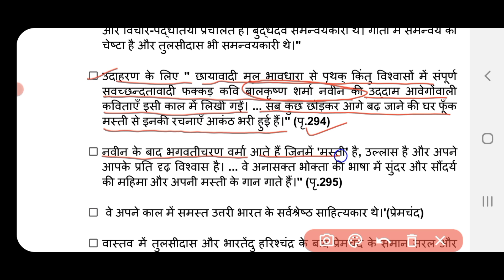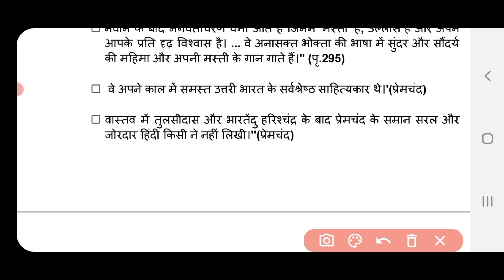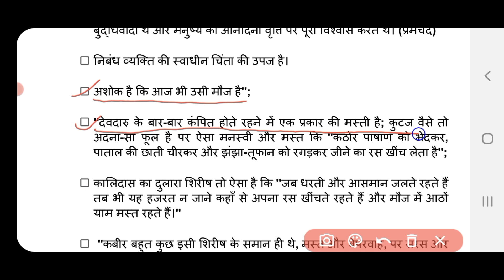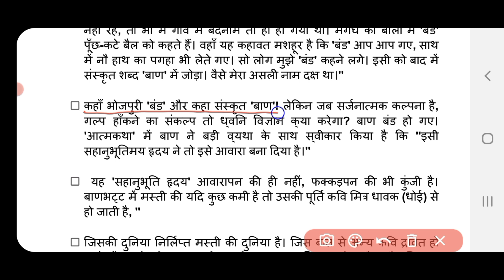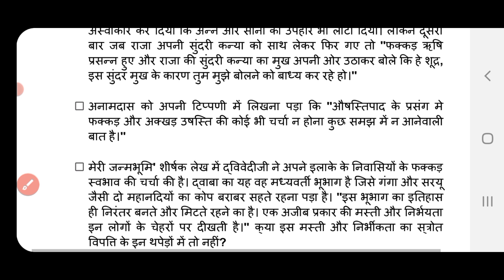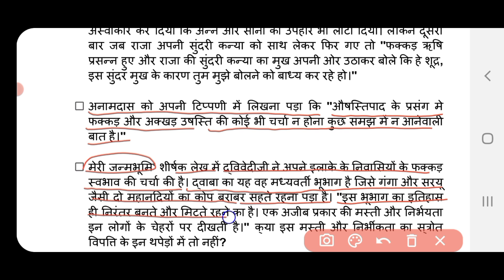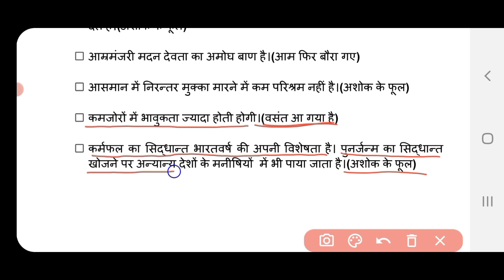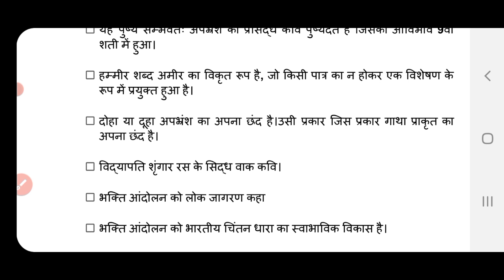आचार्य हजारी प्रसाद द्विवेदी के कथन : सा.का.इति.|निबन्ध,उपन्यास&आलोचना|All lectureship & AP Exams.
हिंदी साहित्य का सरल इतिहास-विश्वनाथ त्रिपाठी( Online notes)- By : Dr. Rajneesh

आचार्य हजारी प्रसाद द्विवेदी के कथन : सा.का इति.निबन्धउपन्यासआलोचना|All lectureship & AP Exams.

JNU प्रवेश परीक्षा और गाइडेंस के लिए सम्पर्क नंबर

# Teligram channel : यह चैनल स्नातक-हिंदी(ऑनर्स), स्नातकोत्तर(हिंदी), नेट-जेआरफ और अन्य प्रतियोगी परीक्षाओं के लिए बनाया गया।इससे जुड़कर आप अपने भविष्य को उज्ज्वल बना सकते हैं।...धन्यवाद।

For more query:

1.notes pdf
2.practice set
3.test series